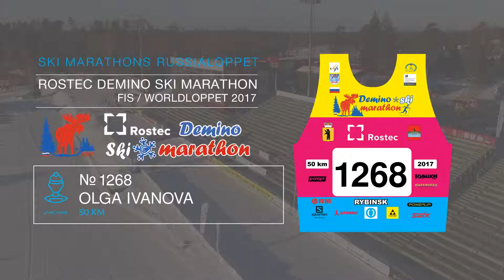ROSTEC DEMINO SKI MARATHON Ivanova Olga номер 1268